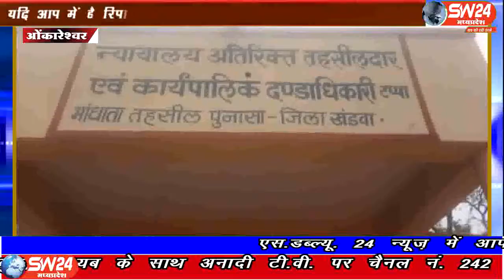sw24news omkareshwar, 01.07.2019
नगर परिषद सतना, इन्दौर और अन्य स्थानों पर नगर पालिका  में कर्मचारी अधिकारियों के साथ हुए दुर्व्यवहार और मारपीट के विरोध में नगर परिषद ओकारेश्वर के द्वारा एक दिवसीय हड़ताल की गई विरोध स्वरूप मूलभूत सुविधाओं को छोड़कर सभी कर्मचारी हड़ताल पर रहे कार्यालय बंद कर विरोध प्रदर्शन करते हुए तहसीलदार उदय मंडलोई को ज्ञापन सौंपा